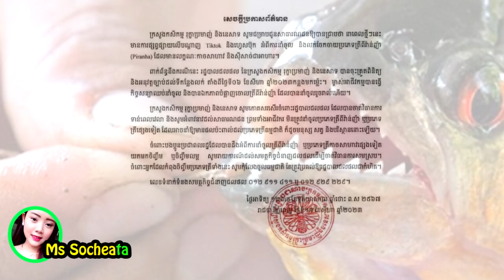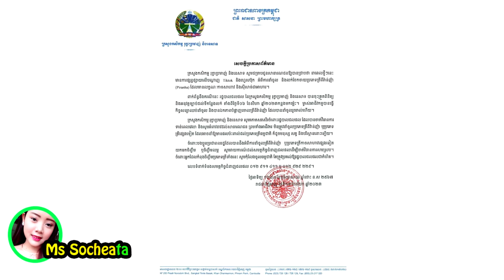ទាន់ចិត្ត! មន្ត្រីជំនាញ​ ដកហូតត្រីពី​រ៉ាន់ញ៉ា និងបំផ្លាញ​ចោល ហើយធ្វើកិច្ចសន្យា ឈប់ឱ្យនាំចូល​!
សូមអធ្យាស្រ័យ

ចំពោះការមិនបានតប ខំមិនបានគ្រប់គ្នា

Ms Socheata